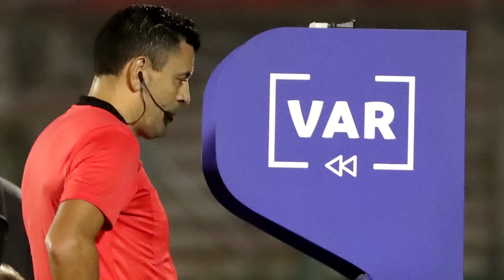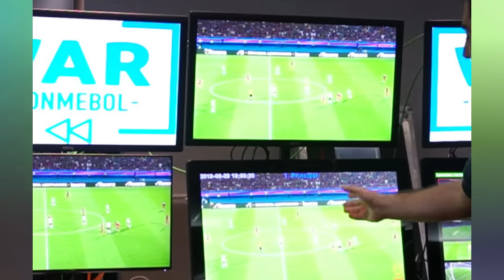Rambo de León se la deja caer a Romell Quioto y a José Mario Pinto | Selección Honduras tendrá VAR